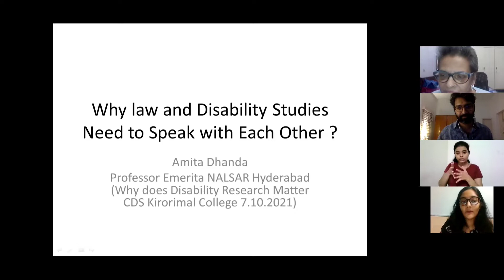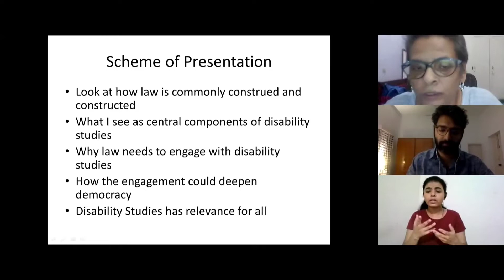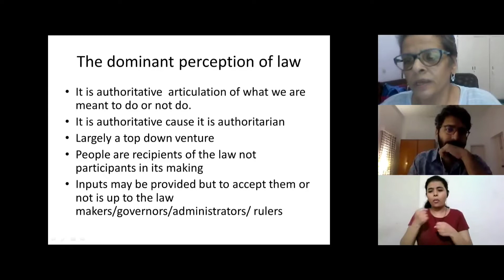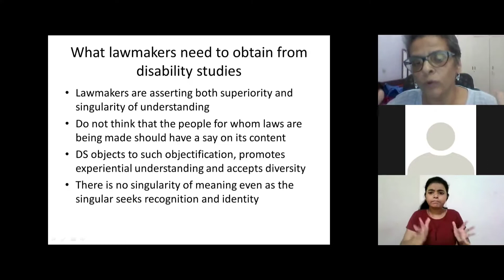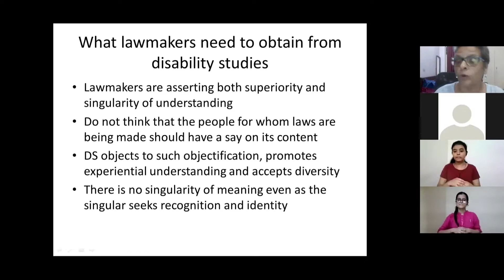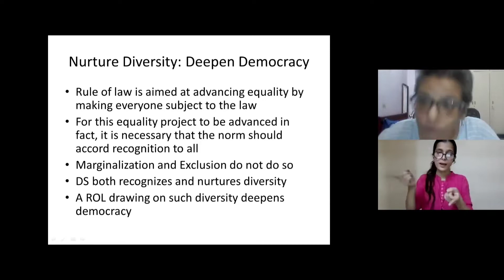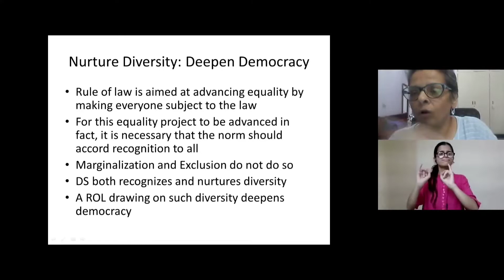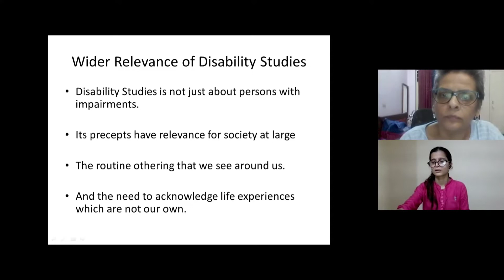"Why do Law and Disability Studies need to speak with each other?" । Prof. Amita Dhanda। CDRT